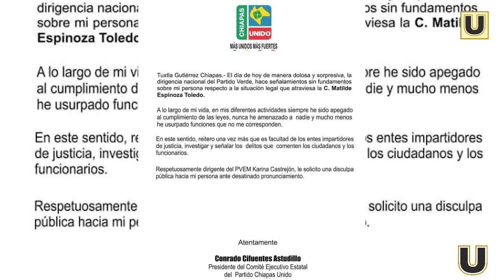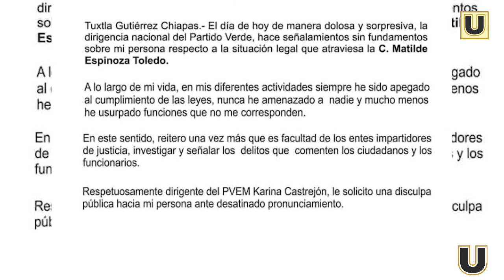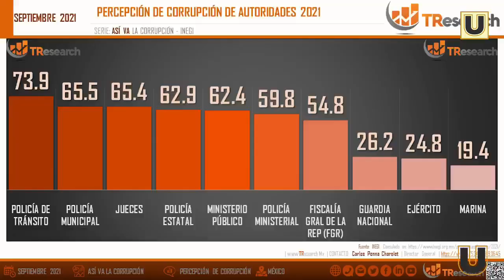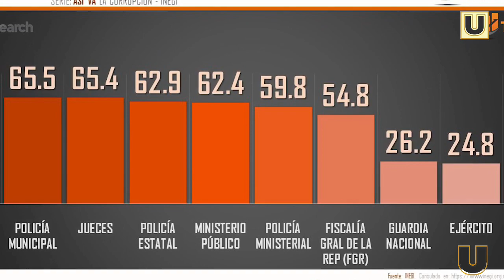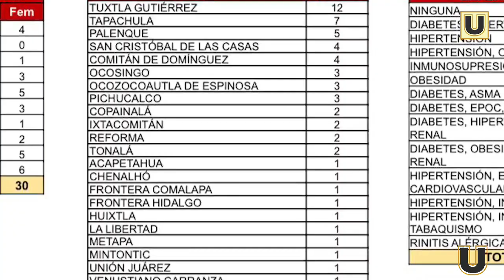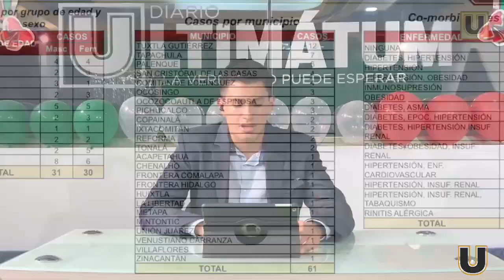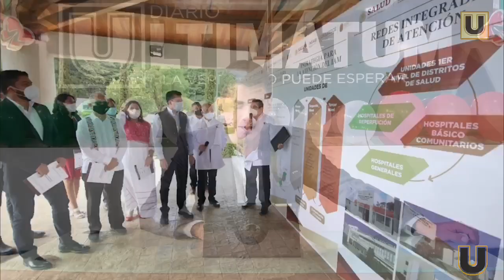¡ULTIMATUM NOTICIAS! CON JOSUE DAVID MORALES.